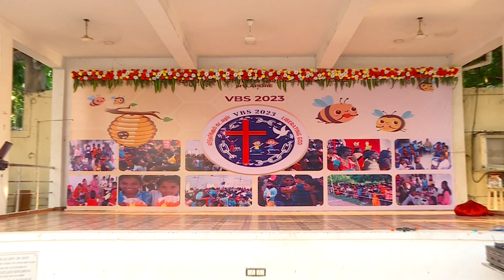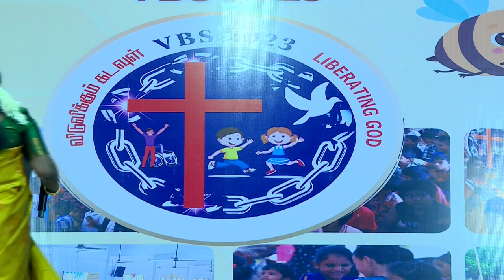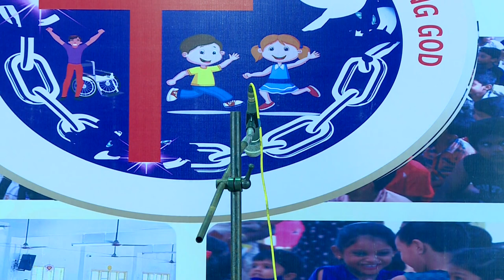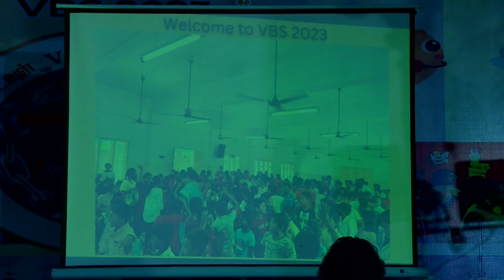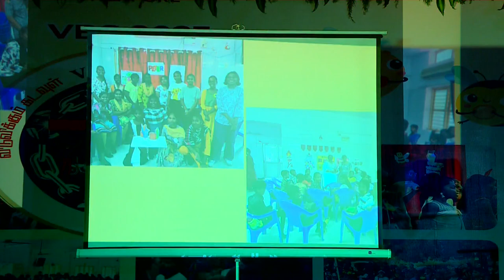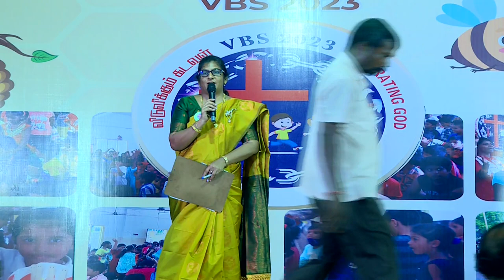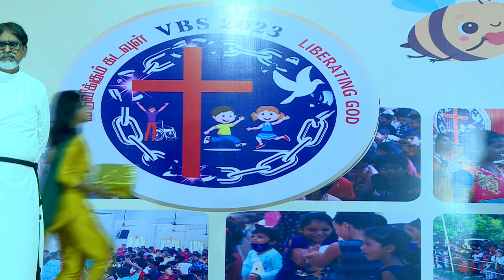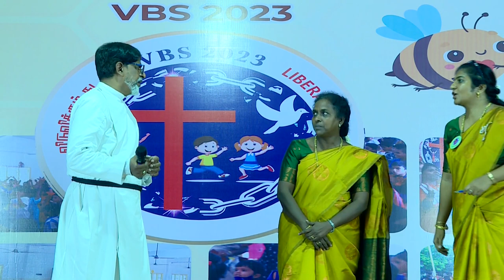CSI Church of the Good Shepherd Mylapore - VBS 2023